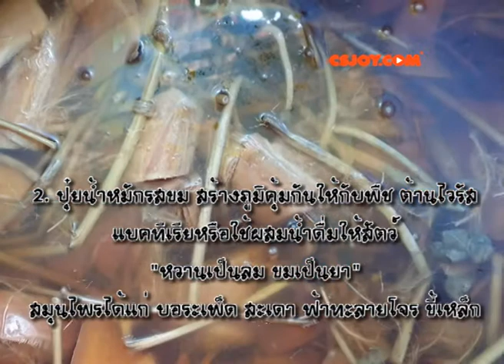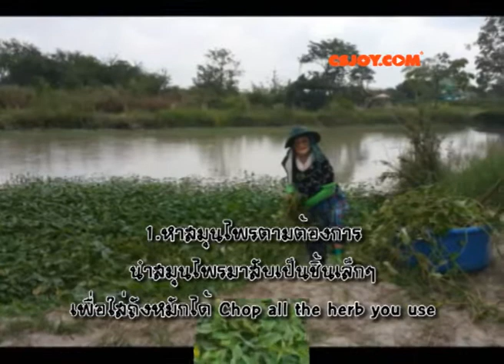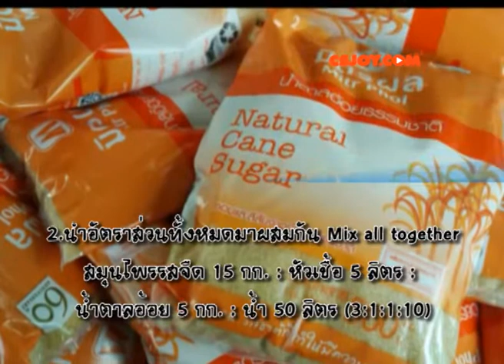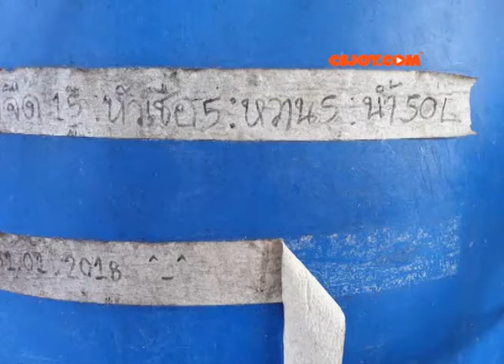ปุ๋ยน้ำหมักทำเองใช้เอง ปุ๋ยน้ำหมัก7รสทำที่บ้าน DIYปุ๋ยน้ำหมักรสจืด บำรุงดิน ไล่แมลง Make fertilizer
ปุ๋ยน้ำหมักทำเองใช้เอง ปุ๋ยน้ำหมัก7รสทำที่บ้าน DIYปุ๋ยน้ำหมักรสจืด บำรุงดิน ไล่แมลง Make fertilizer 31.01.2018
ปุ๋ยน้ำหมักสมุนไพร 7 รส
เป็นได้ทั้ง ปุ๋ย บำรุงพืช/บำรุงดิน ไล่แมลงศัตรูพืช
1. ปุ๋ยน้ำหมักรสจืด ใช้ ปรับสภาพดิน ช่วยล้างพิษตกค้างในดิน บำรุงดิน ใช้ในการบำบัดน้ำเสีย สมุนไพรได้แก่ รางจืด ต้นกล้วย ตำลึง ผักบุ้ง หาง่ายสุดประหยัดสุด
2. ปุ๋ยน้ำหมักรสขม ใช้ สร้างภูมิคุ้มกันให้กับพืช ต้านไวรัสแบคทีเรีย หรือใช้ผสมน้ำดื่มให้สัตว์ "หวานเป็นลม ขมเป็นยา" สมุนไพรได้แก่ บอระเพ็ด สะเดา ฟ้าทะลายโจร ขี้เหล็ก
3. ปุ๋ยน้ำหมักรสฝาด ใช้ ป้องกันเชื้อรา ยับยั้งเชื้อรา สมุนไพรได้แก่ เปลือกมังคุด เปลือกผลไม้ หมาก เปลือกไม้ เปลือกแค
4. ปุ๋ยน้ำหมักรสเมาเบื่อ ใช้ ไล่แมลงศัตรูพืช สมุนไพรได้แก่ หางไหลแดง ฝักคูณอ่อน กลอย
5. ปุ๋ยน้ำหมักรสหอมระเหย ใช้ ไล่แมลง "ยกเว้นสวนไม้ผล" สมุนไพรได้แก่ ดาวกระจาย หอมแดง สาบเสือ
6. ปุ๋ยน้ำหมักรสเผ็ดร้อน ใช้ ไล่แมลง ทำให้แมลงแสบร้อน สมุนไพรได้แก่ พริก ข่า ดีปลี พริกแกง
7. ปุ๋ยน้ำหมักรสเปรี้ยว ใช้ ไล่แมลง มีฤทธิ์เป็นกรดทำให้ไข่ของแมลงฝ่อ หรือตัวอ่อนไม่โต สมุนไพรได้แก่ ผลไม้ที่มีรสเปรี้ยว สับปะรด มะนาว มะเฟือง มะกรูด
โดยมีอัตราส่วนการทำดังนี้
สมุนไพร 3 กก.: หวาน 1 กก. : หัวเชื้อ 1 กก. : น้ำ 10 กก. (ลิตร)
สมุนไพรรสจืด ต้นกล้วย+ผักบุ้งรวม 15 กก. (3*5) : หัวเชื้อ 5 ลิตร (1*5) : น้ำตาลทรายแดง 5 กก. (1*5) : น้ำ 50 ลิตร (10*5)
1.หาสมุนไพรตามต้องการ นำสมุนไพรมาสับเป็นชิ้นเล็กๆเพื่อใส่ถังหมักได้ Chop all the herb
2.นำอัตราส่วนทั้งหมดมาผสมกัน Mix all together (การใช้มือจะช่วยให้สมุนไพรเข้ากันกับน้ำดีขึ้น)
3.ปิดฝาถัง หมักไว้ 3 เดือนแล้วนำมาใช้ได้ โดยกรองกากออกก่อน Shut the bucket,ferment about 3 months
**จากนั้นนำน้ำหมักที่ได้มากรอกใส่ขวดเพื่อใช้งานเมื่อครบ3เดือน หลังจากกรองกากออก
4.ถ้าหมักไว้1ปีสามารถนำไปใช้เป็นหัวเชื้อได้ ในครั้งถัดไป แต่ต้องนำกากออกก่อนตอนครบ3เดือนเพื่อเก็บไว้ใช้ต่อ
หมายเหตุ : ครั้งนี้เป็นครั้งแรกที่ทำมือใหม่ค่ะ ก็มีถูกผิดบ้างตอนทำจริงๆๆค่ะ สุดท้ายก็ได้ปุ๋ยมีใช้เอง